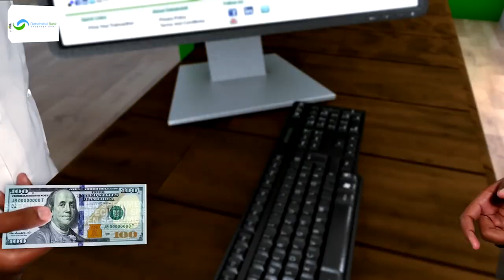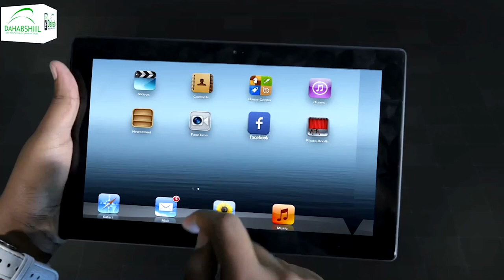Boqortooyada Sacuudi Carabiya ayaa maanta ku dhawaaqday in xajka sanadkan 60,000 oo xujey...........